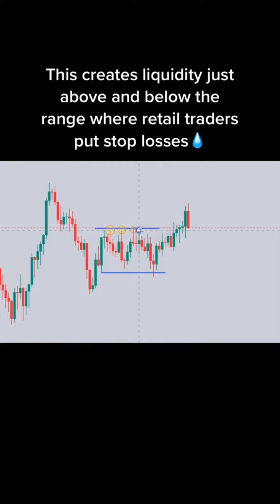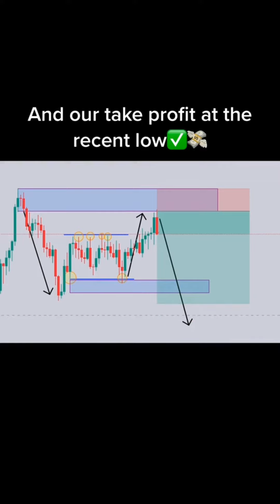Collection of Forex Trading